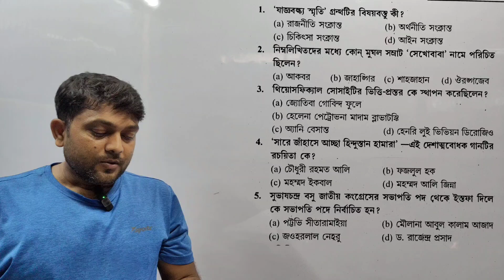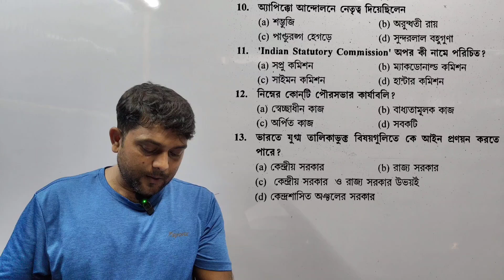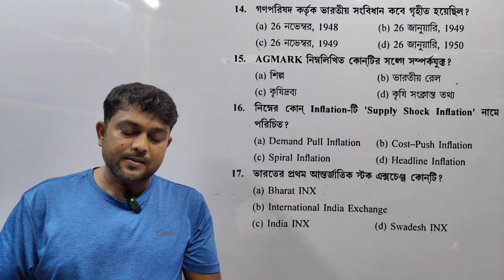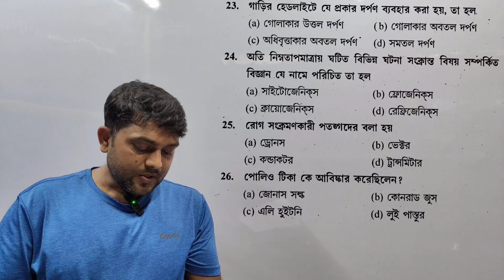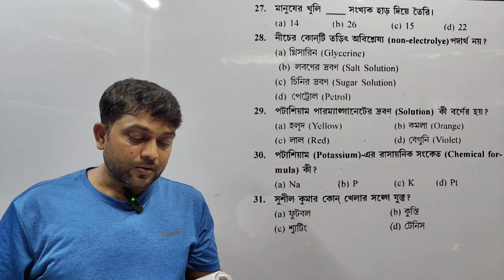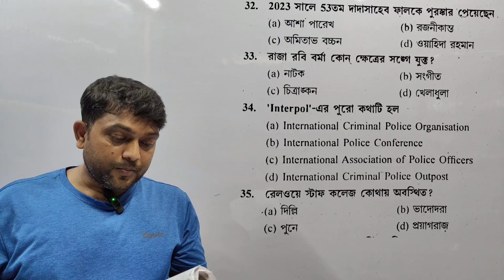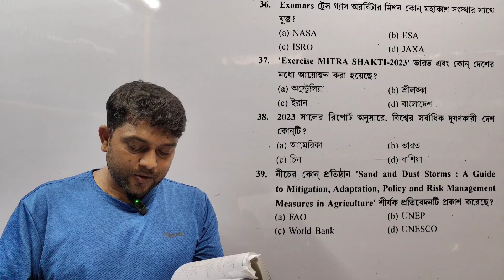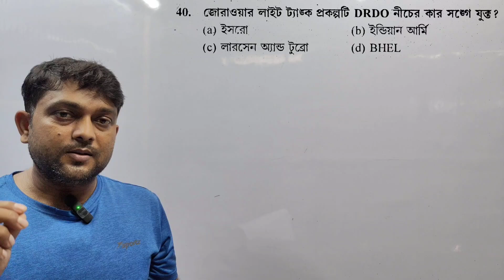WBPSC CLERKSHIP GK GS#মন্ডল প্রকাশনী জিকেKARTIK CHANDRA MONDAL SET 22 GK#WBPSCCLERKSHIPGK#FOR ALL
👉 কার্তিক চন্দ্র মন্ডল wbpsc ক্লার্কশিপ সেট 22,40 টি gk উত্তর ও ব্যাখ্যা।
কার্তিক চন্দ্র মণ্ডল প্র্যাক্টিস সেট 22 gk । এই এডুকেশন চ্যানেলে রাজ্য ও কেন্দ্রীয় সরকারি সমস্ত চাকুরীর জন্য প্রস্তুতি করানো হয়।

📖 solution set 22 gk  by kartik chandra mandal
trickmathfrome kartik chandra mandal
shortmethodmathsoliutionby kartick chandra mandal set 22gk সলিউশন।